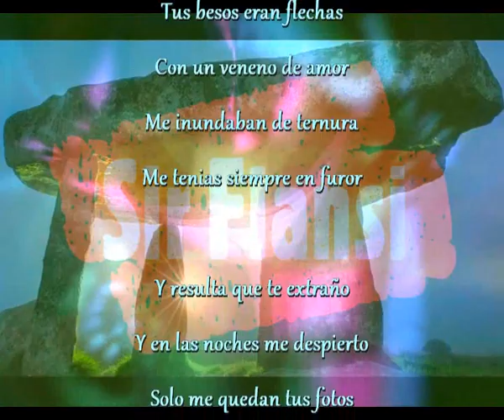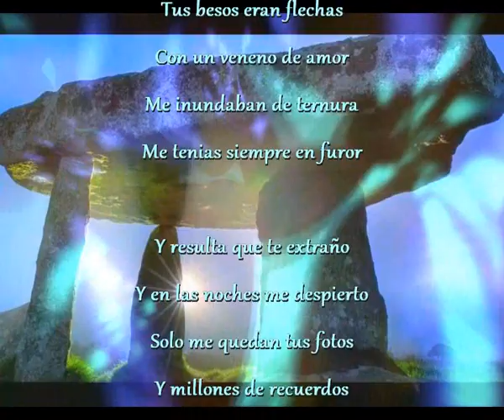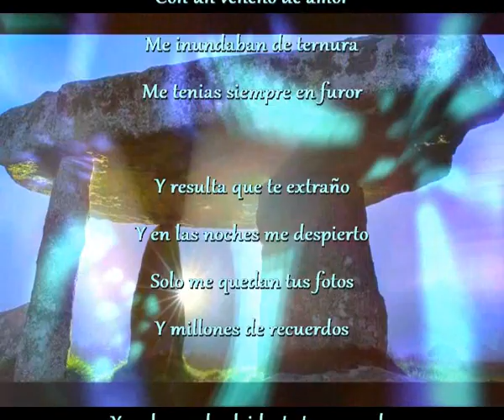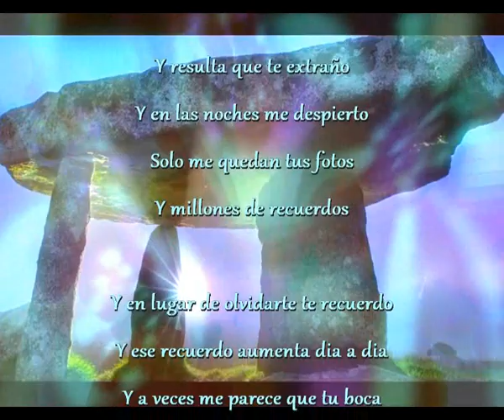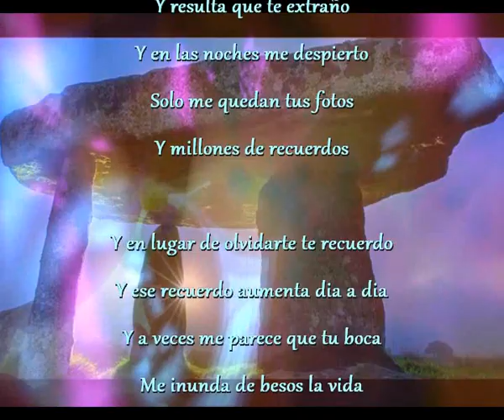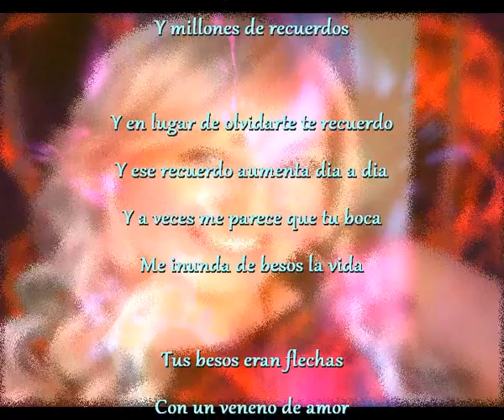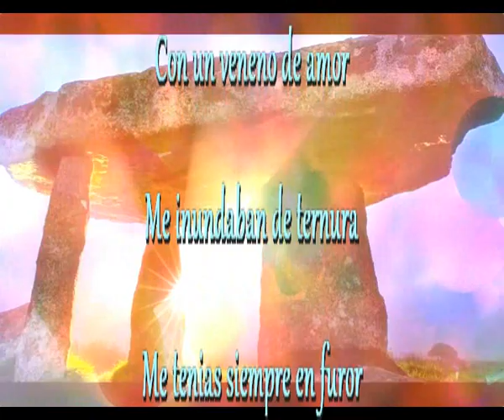Siempre en furor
Tus besos eran flechas
Con un veneno de amor
Me inundaban de ternura
Me tenias siempre en furor

Y resulta que te extraño
Y en las noches me despierto
Solo me quedan tus fotos
Y millones de recuerdos

Y en lugar de olvidarte te recuerdo
Y ese recuerdo aumenta dia a dia
Y a veces me parece que tu boca
Me inunda de besos todabia

Y me peregunto si eso te pasa a ti
Que recuerdas todos los besos que te di
Mis besos siempre llevaban veneno
Que llenaban de lujuria tus senos

Los dos un dia nos dimos luz verde
Y comenzamos una carrera sin stop
Y fuimos creciendo poco a poco
Y ahora me queda solo recordar, me vuelvo loco